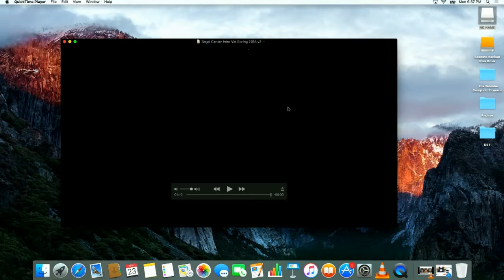Day One: Hans-Thies Lehmann at the Segal Theatre Center in New York City—Monday 23 April 2018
The Martin E. Segal Theatre Center presents Two Days with Hans-Thies Lehmann livestreaming on the global, commons-based peer-produced HowlRound TV network at howlround.tv on Monday 23 and Tuesday 24 April.

Join us for two evenings with German theatre researcher and author Hans-Thies Lehmann. His highly influential publication, Postdramatic Theatre (Routledge, 2006), established the modern visage of avant-garde theatre by cataloguing and defining the tendencies and stylistic traits of experimental works since the end of the 1960s. Scholars and colleagues Marvin Carlson, Elinor Fuchs, Brandon Woolf, John Jesurun, Uwe Mengel, Molly Davies, Peter Eckersall, Jonathan Kalb, Carol Martin, Melissa Wansin Wong, and Frank Hentschker will join Lehmann in discussion throughout the sessions.

Monday 23 April

Postdramatic Theatre and the 21 Century
6:30 p.m. EDT (New York) / 5:30 p.m. CDT (Chicago) / 3:30 p.m. PDT (San Francisco)
Hans-Thies Lehmann

New Forms of Theatre – Conversation I
7:00 p.m. EDT (New York) / 6:00 p.m. CDT (Chicago) / 4:00 p.m. PDT (San Francisco)
Uwe Mengel, John Jesurun, Molly Davies & Hans-Thies Lehmann

Performance in the Age of Performance – Conversation II
7:20 p.m. EDT (New York) / 6:20 p.m. CDT (Chicago) / 4:20 p.m. PDT (San Francisco)
Bertie Ferdman, André Lepecki & Hans-Thies Lehmann

Dramaturgy and Asian Theatres – Conversation III
7:40 p.m. EDT (New York) / 6:40 p.m. CDT (Chicago) / 4:20 p.m. PDT (San Francisco)
Peter Eckersall, Melissa Wansin Wong & Hans-Thies Lehmann